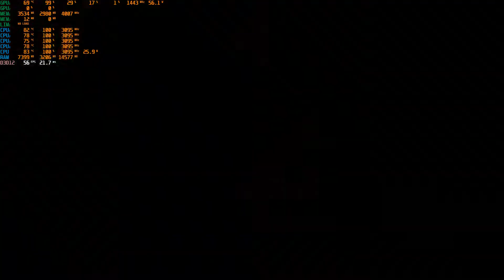HALO INFINITE GTX 1060 6GB & I5-7300HQ DELL LAPTOP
HALO INFINITE GTX 1060 6GB & I5-7300HQ LOW SETTINGS BENCHMARK 1080P GAMEPLAY
HALO INFINITE GTX 1060 LOW
HALO INFINITE GTX 1060 USTAWIENIA LOW
MONITOR: MSI AFTERBURNER + HWINFO AND DXTORY
DRIVERS: GeForce Game Ready 497.09
OS: WINDOWS 10 PRO 64 BIT
MY PC:
GPU: MSI GEFORCE GTX 1060
CPU: INTEL I5-7300HQ
RAM: 16GB RAM ( 2x 8 DDR3)
LAPTOP Dell Vostro 7570